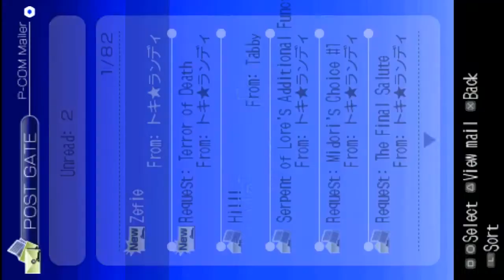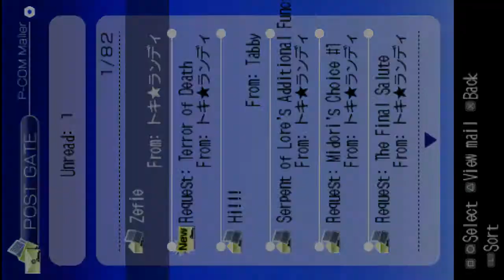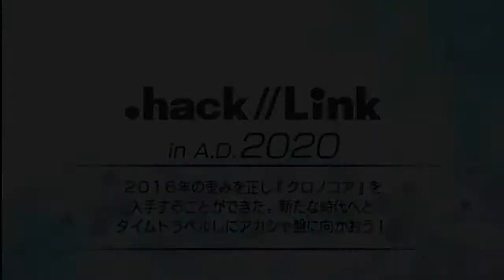Dot Hack Link Walkthrough Part 40 - PlayStation Portable [PPSSPP Emulator]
This is the full walkthrough for Dot Hack Link. This is the English patched version of the game.
Many thanks to the team who did the work:
Kuukai – Translating the story elements.
JunBansyoya – Making things work, Translating menus.
Keii – Translating the story elements.
Kazetrigger – Translating the story elements, testing.
Angga – Translating story elements.
Deniz/Falions – Translating story elements.

Due to multiple bugs in the English patched game, we are unable to access some things because they freeze the game. I’ll be listing them below:
Friend Skit List.
Reply to friends’ e-mails.
Check the Database.
Check the e-mail entitled Terror of Death.